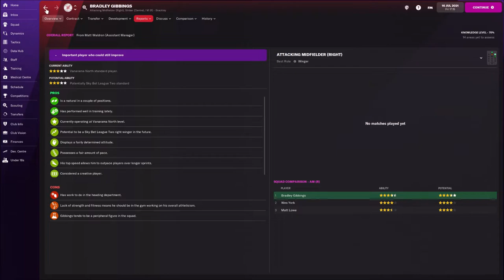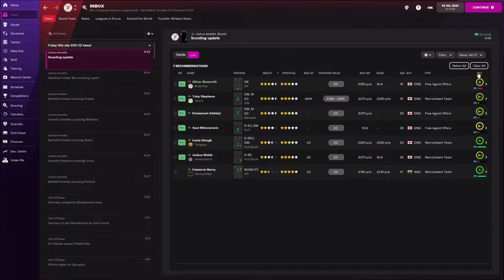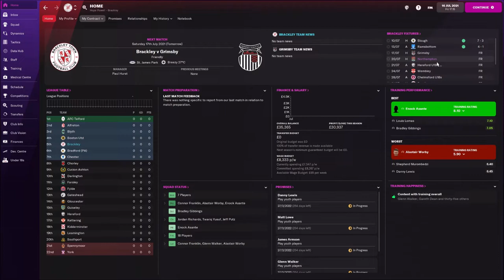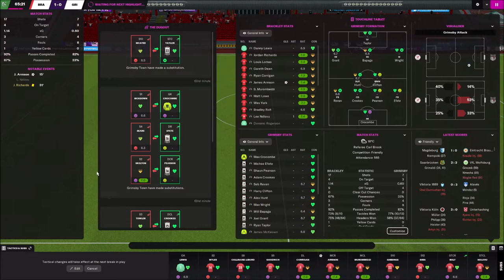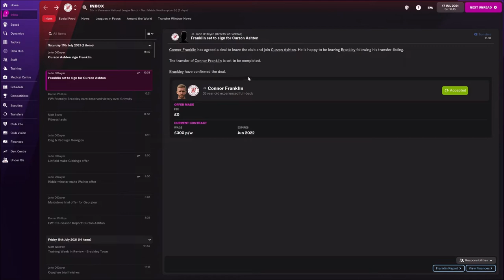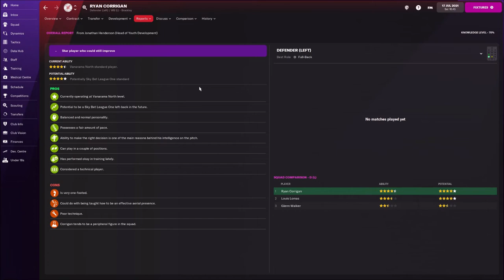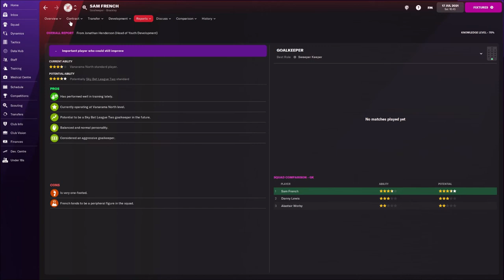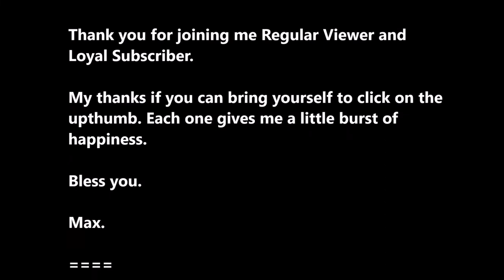Football Manager 2022 - Brackley v Grimsby (friendly) #016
I first played Football Manager in 1982 when it was released on the ZX Spectrum - I last played it in 2010. It's a number-heavy game of business, contracts, player and press relations, and, of course, Association Football (a.k.a Soccer). Unlike many other FM creators, I know very little about football.

This video series explores an older nerd's fascination with the 2022 edition of Sports Interactive's Football Manager unencumbered by any understanding of the beautiful game. Can I translate a passion for numbers, business, and turn-based strategy into success in one of the world's most detailed football management simulation?

My team of choice is my local team, Brackley Town, recent winners of the FA Trophy, and promotion hopefuls in the 6th Tier of English football, the Vanarama National League North. Come on you Saints!

I am playing as one of the finest coaches in English football. Hope Powell, 60 international caps for her country and fifteen years managing the national team. This save imagines that Hope gets tired of life in Brighton and decides to relocate as far from the English coast as it is nearly possible to be - Brackley, Northamptonshire. 20 miles from Northampton, 30 from Oxford. Hope has come to Brackley Town - what fortune does she bring with her?

Track licensed courtesy of Tribe of Noise.

The Giant Mimir logo uses an original B&W logo by OverDesignnn.